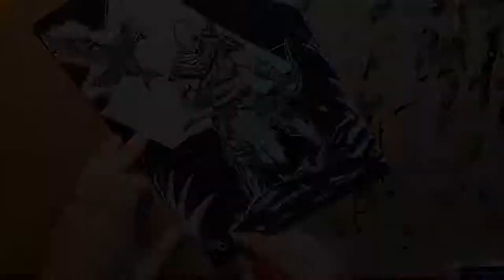[OezgenVolkan] Drawing Assassin's Creed Bayek of Siwa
Drawing Assassin's Creed Bayek of Siwa. Sketching and inking Assassin's Creed Bayek of Siwa in timelapse. Sketching on a 8.3 x 11.7 bristol board with ink and whiteout.